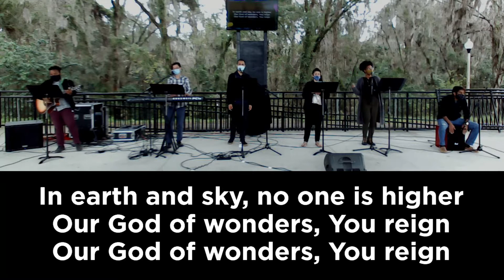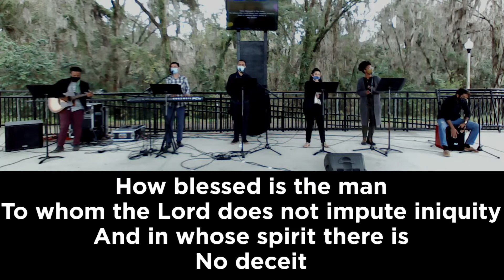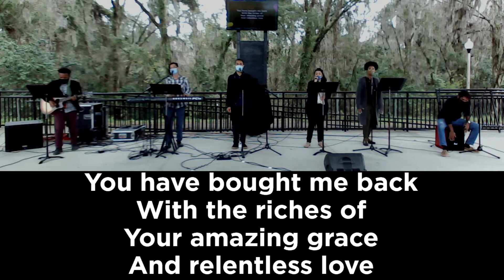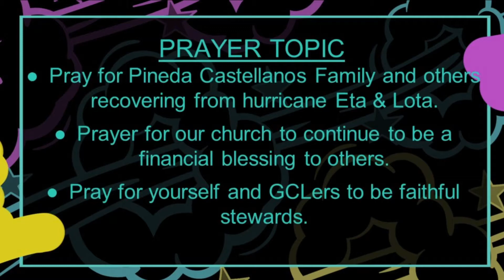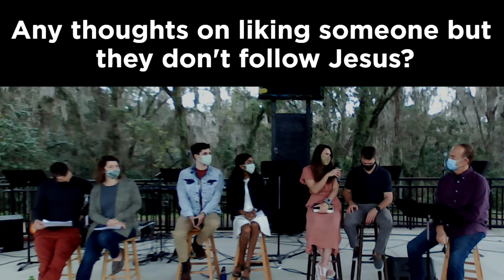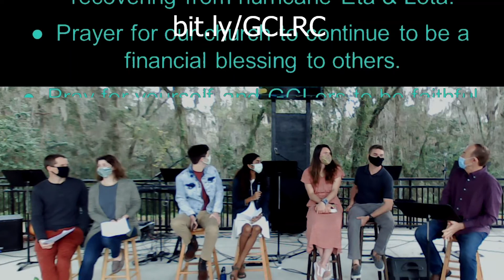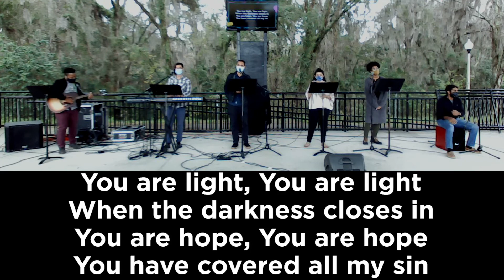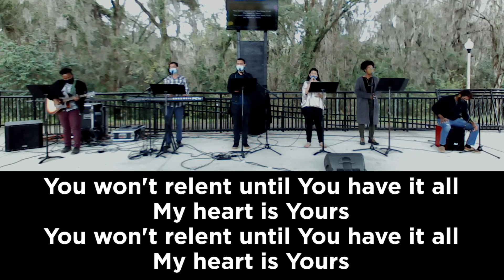Sunday Service: February 14th